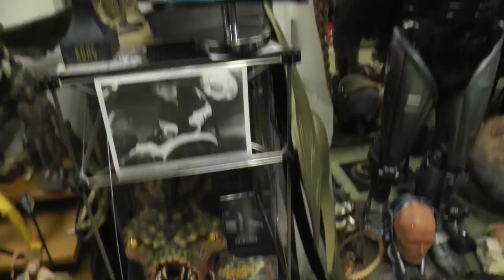largest Figure Collection ever Pt 3 "final chapter - the vault"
here you see the last room of my friends collection. I couldnt film everything as it's just to much stuff but you will see some very very rare original movie used items and valuable stuff. Enjoy the ride